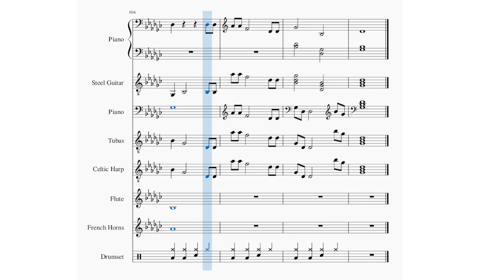Jan 27 Song Instrumental with Sheet Music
Song's instruments are Piano x 2, Steel Guitar, Tubas, Celtic Harp, Flute, French Horns, and Drums.

Played in muse score 3.

Created on Friday January 27, 2023.